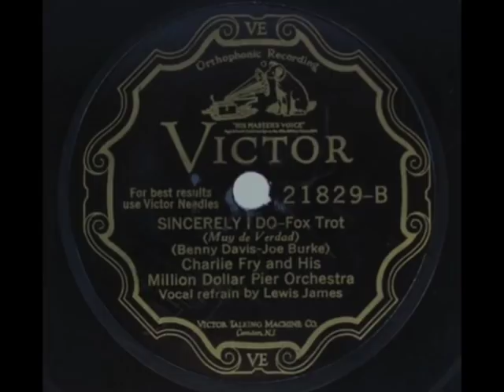Roaring 20s: Charlie Fry's Million Dollar Pier Orch. - Sincerely I Do, 1928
Charlie Fry and His Million Dollar Pier Orchestra - Sincerely I Do, Fox-Trot (Belly Davis-Joe Burke), with Vocal refrain by Lewis James, Victor 1928 (USA)

NOTE: Here's one more of the handful of recordings by Charie Fry and His Million Dollar Pier Orchestra. His dance orchestra was one of those ephemeral bouncy dance bands of the Roaring Twenties, that got entirely swallowed by the Great Depression in 1929 and never emerged in thew music market again. The name indicates, the orchestra was probably engaged to play in the amusement centre, which was constructed in Atlantic City in 1906 on the large boardwalk, where the “World’s Largest Ballroom”, Aquarium, the Hippodrome Theatre were visited by thousands of the holidaymakers every day.  The construction was destroyed by the fire in 1981.